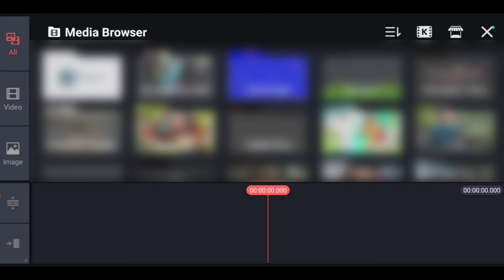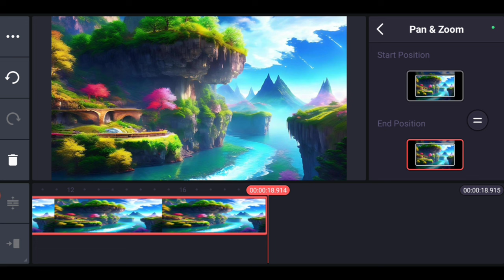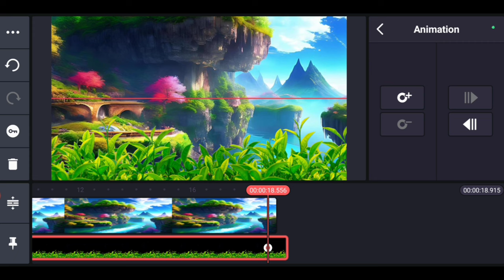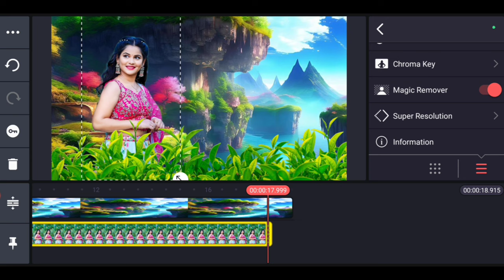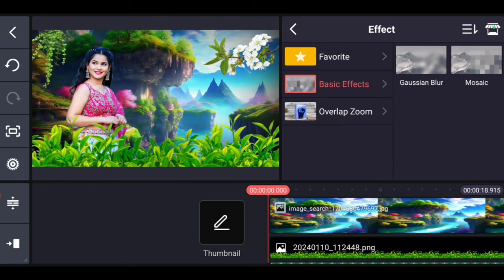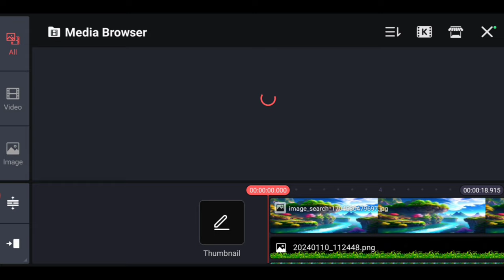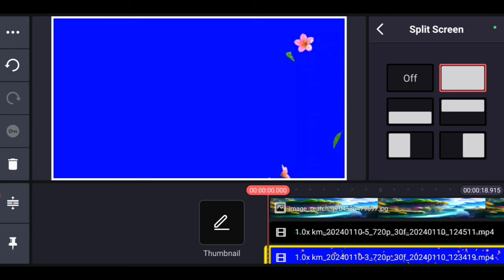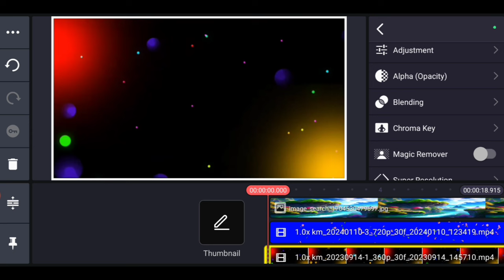Kinemaster video editing new style 2024 | kine master p video kaise banaye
दोस्तों आज की इस video editing में हमने सिखाया है कि कैसे kinemaster se video editing kaise kare  वीडियो पसन्द आए तो लाइक जरूर करें।

Your Querise:
kinemaster photo video kaise banaye
new kinemaster video editing
kinemaster per video kaise banaen
kinemaster video editing new 2024
kinemaster mein video kaise banaen
kinemaster
kinemaster photo editing kaise kare
kinemaster video editing 2024
photo ko video kaise banaye
kinemaster editor
kinemaster photo editing 2024
kinemaster photo video editing new style
how to make video in kinemaster
kinemaster 2024
kaen matar photo se video kaise banaye
kinemaster mein kaise video banate hain
kinemaster pe photo wali video kaise banaye
kinemaster per video kaise banate hain
kinemaster video
kinemaster video editing photo
kinemaster se photo se video kaise banaye
kinemaster video editing colour change
kinemaster video editor
kinemaster video gana
किनेमास्टर
how to make kinemaster video editing
kind mast video editing kaise kare
kine master
kinemaster apps
kinemaster app se video kaise banaen
kinemaster editing
kinemaster kaise use karen
kine master p video kaise banaye photo se
kinemaster kaise use karte hain
kinemaster mein